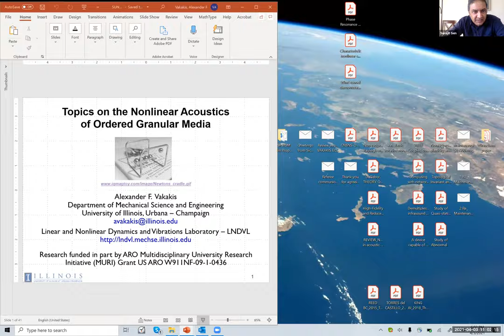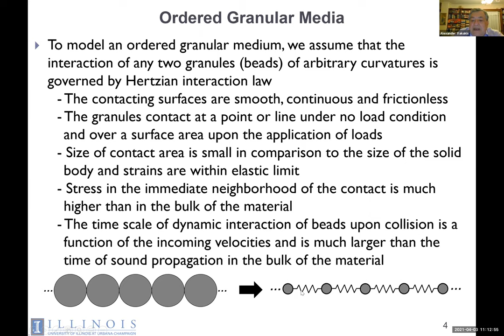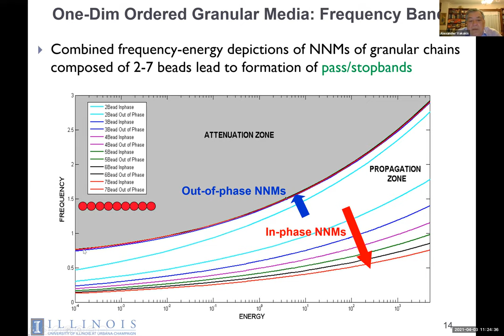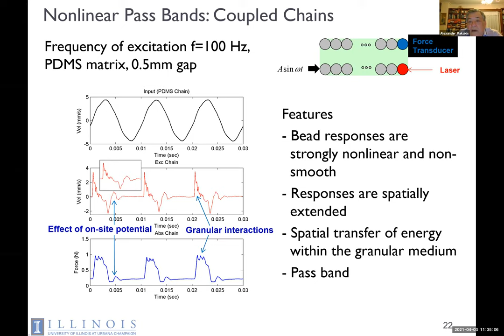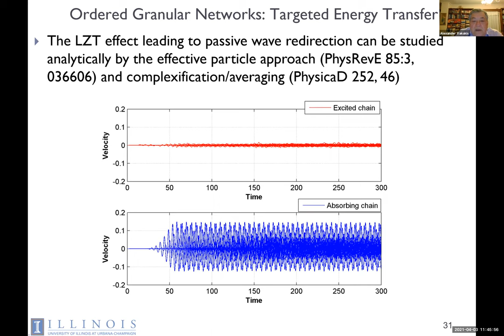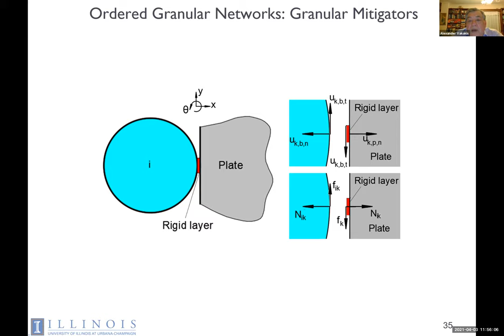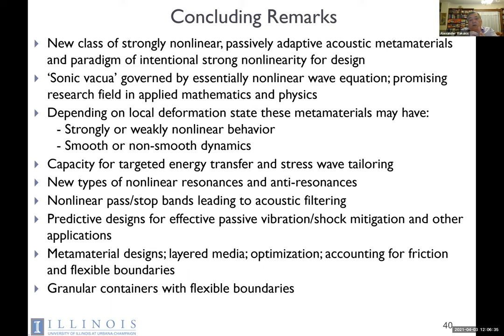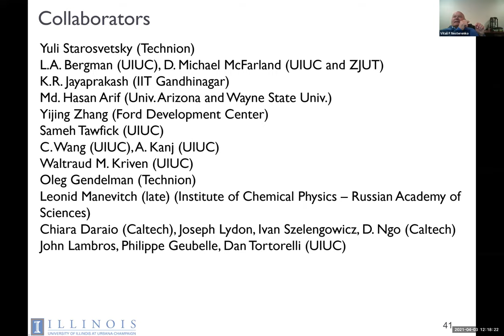SNP - Prof Alex Vakakis, UIUC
Just Plain Science Talk!